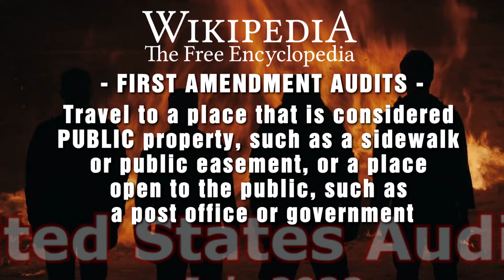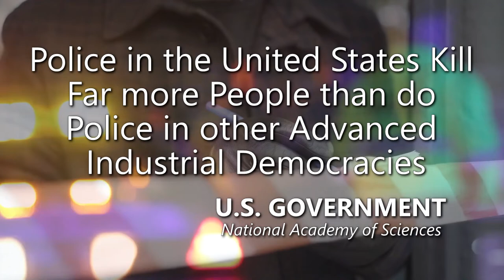Police Officer CHILD LOVER - Pleading to BOTH Counts.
CHILD LOVER Pleads to BOTH Counts!

Amnesty International